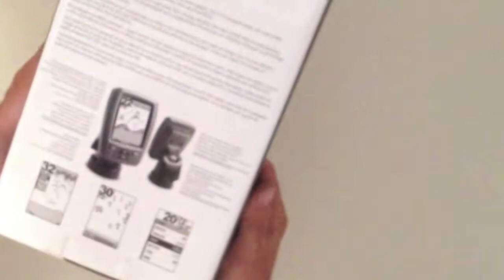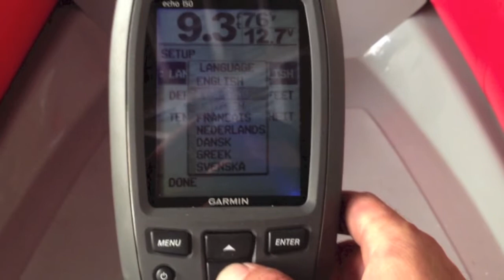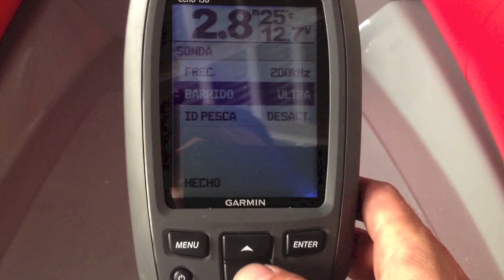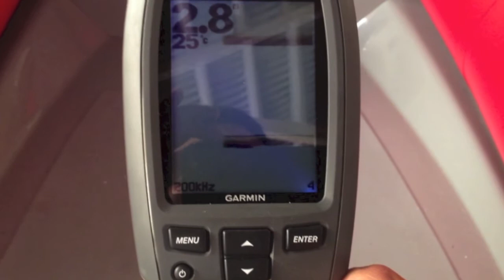Prueba Sonda Garmin Echo 150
Vídeo donde presentamos la sonda Echo 150 de Garmin, una sonda con una buena resolución de pantalla, ideal para la iniciación de la Náutica. Disponible en nuestra tienda online a un precio muy bueno!